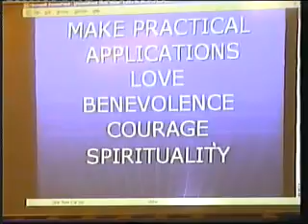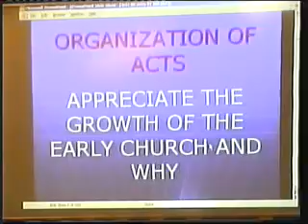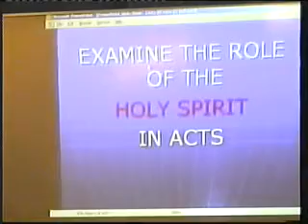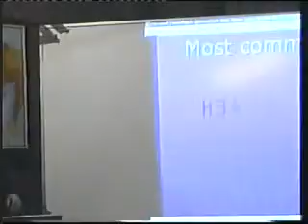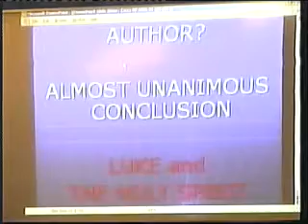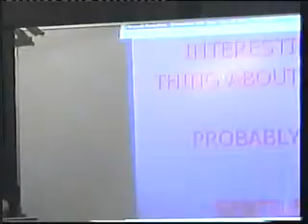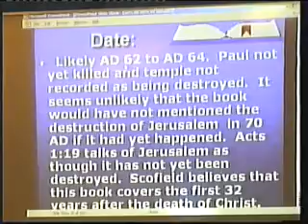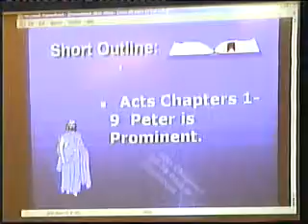Acts 01 00b intro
Acts Bible Study.  Acts of the Apostles